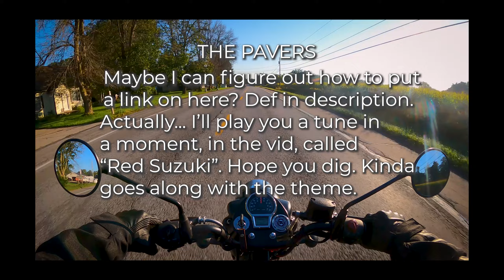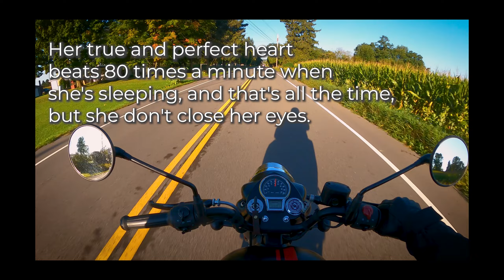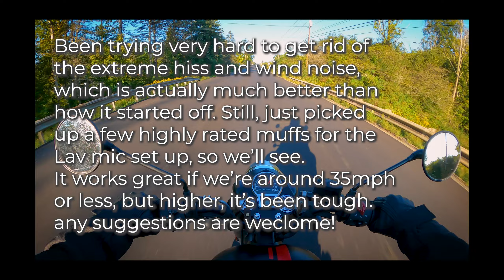Solo RE 350 Classic motorcycle ride in the 40's (5°c). Plus a tune from the band.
It's getting colder here in Western New York and the temperature has been in the low 40's lately overnight. Early morning rides have become the new "cold shower".
In this video, I try to keep warm hands while rambling about nothing, and play a tune from my band, The Pavers, called "Red Suzuki". There are more tunes somewhere on youtube if you're interested. Also, check out more lyrical goodness by @ScottReynoldsmusic , who wrote the lyrics/melody and sang the tune.
Audio has been the bain of my existence lately, never being satisfied with the vocal I'm getting with the mics, or more particularly, the wind noise and hiss is a hassle. I'll figure it out though. Just ordered some new muffs that might make a difference. We shall see.